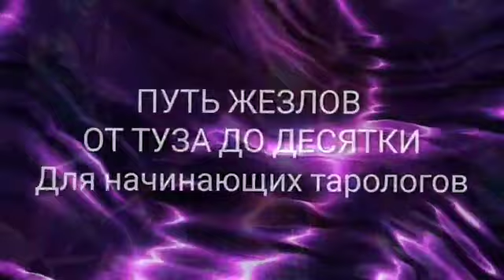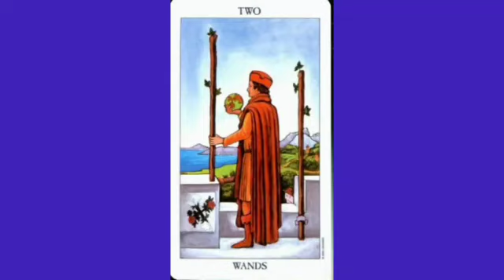ПУТЬ ЖЕЗЛОВ ОТ ТУЗА ДО ДЕСЯТКИ. ДЛЯ НАЧИНАЮЩИХ ТАРОЛОГОВ.